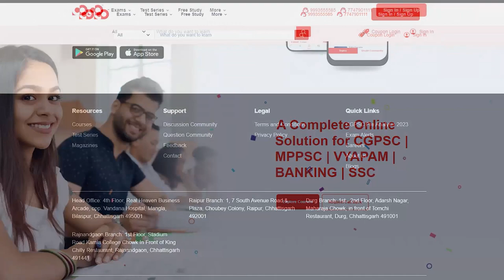Alok Jaiswal Rank 3 | ACF 2020 | CGPSC | Mock Interview | Result Out | Forest Service | COCO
Our Other YouTube Channel:
COCO UPSC: